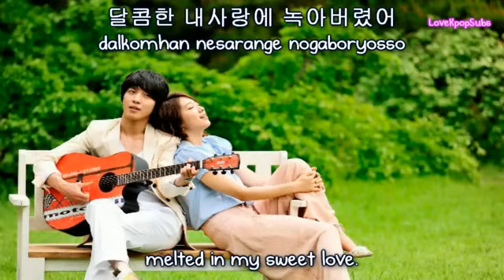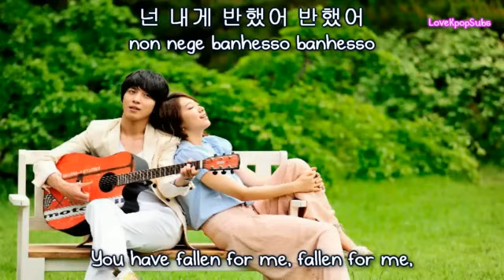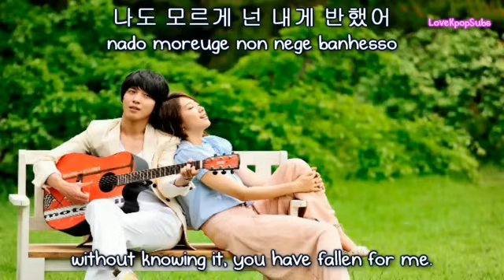‪Jung Yong Hwa - You've fallen for me